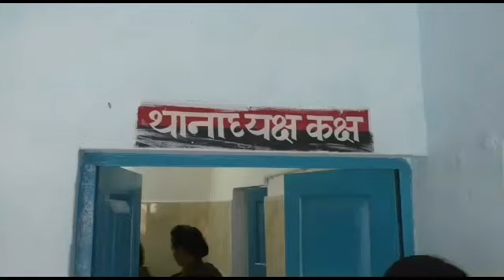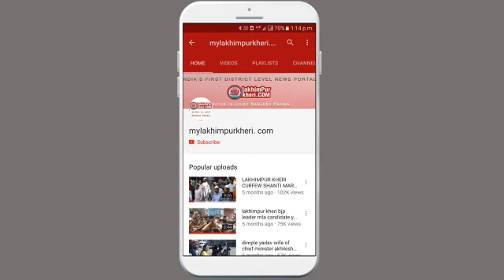lakhimpur kheri छेड़खानी का आरोपी सुहेल जेल गया लगेगा गुंडा एक्ट भी suhel arrested